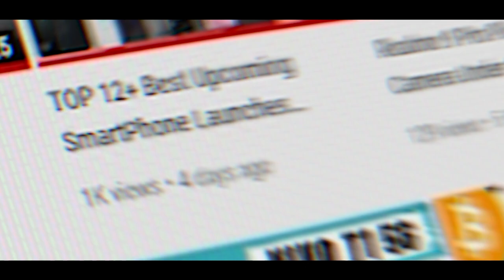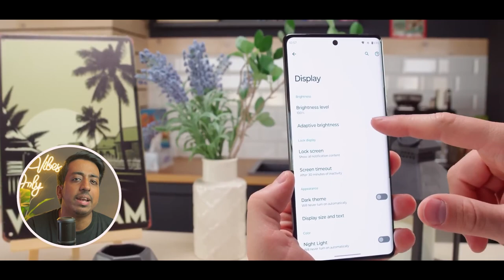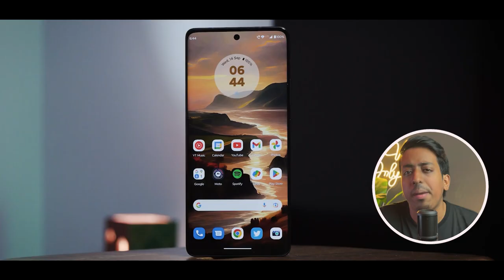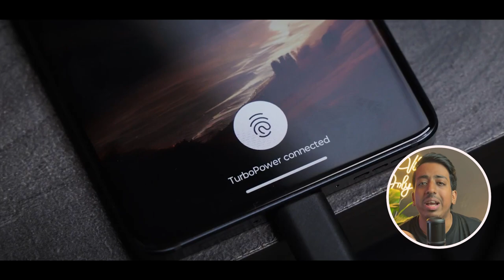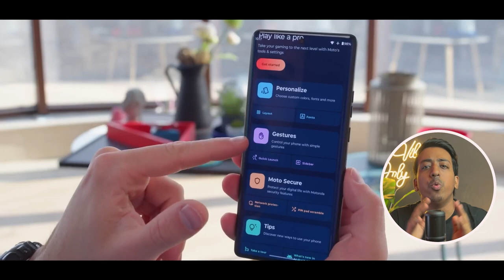Motorola Edge 40 5g - All Leaks are here⚡️|| Moto Edge 40 full Review**Moto Making History again😱!!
Motorola Edge 40 has a 6.55-inch FHD+ quad-curved OLED display. It features an in-screen fingerprint scanner, an 8-bit panel, a 144Hz refresh rate, and 1,200 nits peak brightness. The device is equipped with dual stereo speakers tuned by Dolby Atmos. It is also IP68-certified water and dust resistant.
The Motorola Edge 40 features a squarish camera module on the back panel. It houses a main 1/1.55-inch main OIS-enabled 50MP sensor paired with a 13MP ultra-wide-angle lens. There is a 32MP selfie snapper on the front.
Under the hood, the Motorola Edge 40 is equipped with a MediaTek Dimensity 8020 chipset. It packs a 8GB LPDDR4X RAM and 256GB UFS 3.1 storage. The device is backed by a 4,400mAh battery unit with support for 68W wired and 15W wireless charging. Software-wise, the smartphone runs on Android 13 OS out of the box.

🖥 CABINET--- Foxin FGC-9904--OFFLINE

GAMING CHANNELS